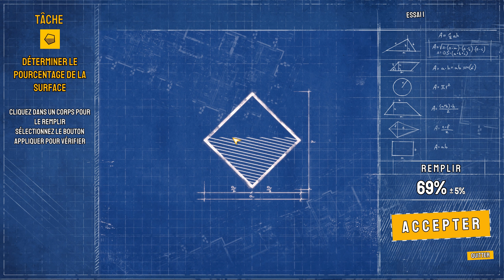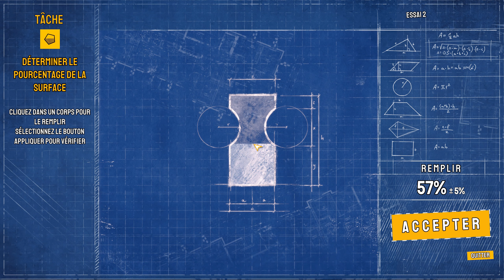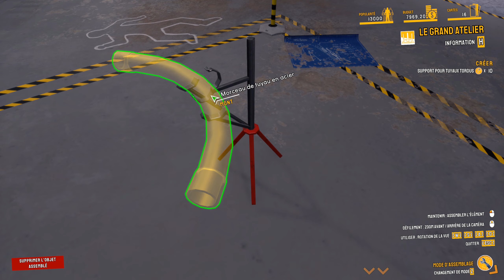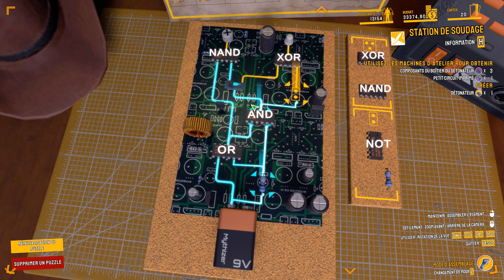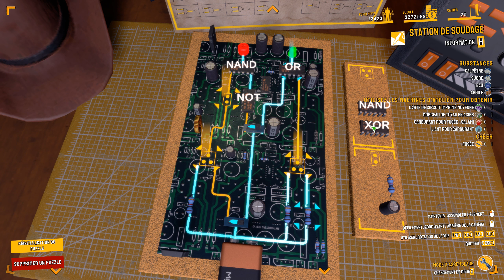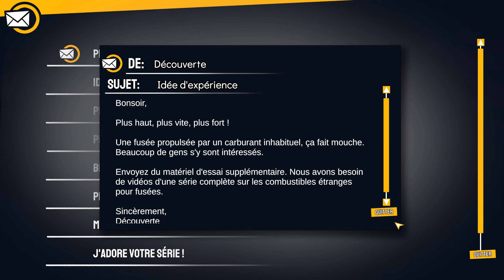Mythbusters [FR] Une fusée peut-elle utiliser du salami comme carburant? C'est parti!